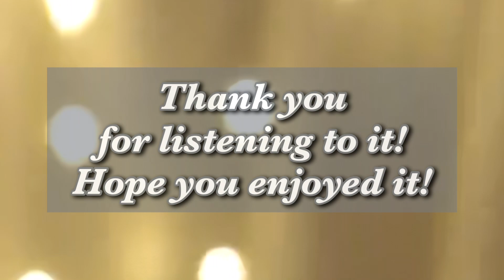【癒しのピアノ】ストピ編 @ 富山駅 Smile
いつもお聴きいただき、ありがとうございます。

@HEALING PIANIST FUMIKO ®️です。

ピアノには弾いている人と、聴いてくださる人との間に、見えない糸のようなものがつながっているように感じます。
温かな音と気持ちの波動は、人と人との魂の出会い。

今回の曲は
駅ピアノ

JR富山駅のグランドピアノ
ペインティングが可愛い！

駅構内も天井が高く
音もとても響いていました。

曲は
チャップリンの
スマイル

毎日同じようにみえて、実は一瞬でも同じものがありません。
不安定な世の中、でもだからこそ、人は少しでも確かなもの、人が持つ強さ、自然、愛、命や宇宙など、美しさに惹かれるのではないでしょうか。

観客席、人が見えなくても、画面の向こうには、聴いてくださる人がきっといるはず。ピアノを通じて、音楽の輪が沢山広がりますように！

2022年、5月よりマスクの義務化がなくなりましたが、まだまだこの先が見えず、混沌としている今、祈りや癒しが必要と感じました。

聴いてくださる方が何か感じるものがありましたら、嬉しいです。

音楽でみなさまのひと時が少しでも安らぎますように。
必要な人に届きますように。

HELLO!

I am a HEALING PIANIST
FUMIKO ®️Tokyo, Japan.

Music is my energy source to live and the piano is just like a magic tool to express myself and send my message to people all of the world.

This time I uploaded
Performance at JR Toyama Station

Song
Smile
By Chaplin

@HEALING PIANIST FUMIKO ®️

みなさま
こんにちは‼️

音色で心の扉を開く

混沌とした現代、音楽の癒し
が必要とされている‼️と感じ、まずはショートは2000曲、動画100曲アップロードを目指しています。

メロディーを聴いた瞬間からあのころに戻ったり、イントロが流れた瞬間に映画のワンシーンが頭に浮かび、何故かせつなさが溢れて、涙が出てきたり。。

音楽、音のチカラ　を信じてピアノ演奏活動を30年間以上続けています！

さて、こちらのチャンネルでは、超初心者向けのレッスンもアップしています。
チャンネルを初めてご覧になった方、レッスン動画が気になる方はこちら！

初心者でも弾ける！

実は、2020年まで、米海軍基地で、演奏指導など約30年勤務していました。が、昨年3月のロックダウンから、職場はクローズ。

その長い期間、もちろん職場がないのはすごくきつかったのですが、1番つらかったのが、ピアノに触る、ピアノを弾く機会が少なくなってきたこと。

ピアノは実は、人間と同じ、まるで生き物！人と人が話をしながら、元気をもらうのと同じ、ピアノも話しながら弾いていると元気が出てくるのです！

まさか〜という方もいらっしゃるかも、ですが、事実です〜。神社の御神木のように、元気をいただいています！

音楽は世界を救えない〜という方もいらっしゃるかもしれませんが、私は音楽で命を救われた1人〜
長〜くなるので、興味ある方は波瀾万丈の半生記、電子書籍を読んでいただけたら、と思います！

ここに来るまで、私も色々ありましたー！半生記を綴った出版もしていますので、波瀾万丈のストーリー、ご興味ありましたら、こちらからご覧ください。

TOKYO起業女子図鑑

売り上げは全て、慈善団体に寄付されます。

癒しのピアノ集などこれからも、みんなが笑顔になる、元気になる動画を作ります！

総集編として、2020年のストピ巡りも

やはり生のピアノ、弾くのも聴くのも楽しい！ピアノの波動、癒しの波動が皆に、世界に届くような想いで、毎回ピアノに向かっています。

世界がどうなるのか、未知の時代に突入するような、不安や期待の入り混じった今。

こうして投稿することで、聴いてくださる方の気持ちが少しでもほっとしたり、ちょっぴり元気になったり、音楽の癒しが届いていたら、嬉しいです。

いつも応援いただき、ありがとうございます。

最新YouTubeはこちら
Daemon Slayer
鬼滅の刃　炎　ピアノバージョン

癒しのピアノシリーズ
HEALING PIANO SERIES

ヒーリングピアニストとしての
活動、演奏はこちらからご覧いただけます。

日々の投稿はこちらから

毎日投稿！
生演奏136kタグ
おかげさまで、トップ1.2.3続々❣️
これまでの演奏などダイジェストとして
お話も交えてご覧いただけます。

AMEBLO
ピアノにまつわるお話や色々な思いを
綴っています。

UDEMY
世界の学習サイトのユーデミー講師としてデビュー！
癒しのピアノレッスンはこちら〜！
12回コースで、アメージンググレース、ベートーヴェンの第九、歓びの歌を両手で弾けるようになるスペシャルレッスン

ピアノの最高峰、ファッツィオーリの天使が降りてくるような音色もお楽しみください！

今回のダイジェストで響きを感じていただけたら、嬉しいです！

オンラインのピアノレッスン - Udemy
Learn piano or keyboard from scratch - Complete piano course. Martin Cohen ... スーパーガールズ SGO, FUMIKO HEALING PIANIST. 評価: 5.0（5段階中）5.0 (2).

いつもあたたかいお言葉を頂戴し、感謝しております。

あなたの毎日が音楽で少しでも良い時間となりますように、祈りをこめて。